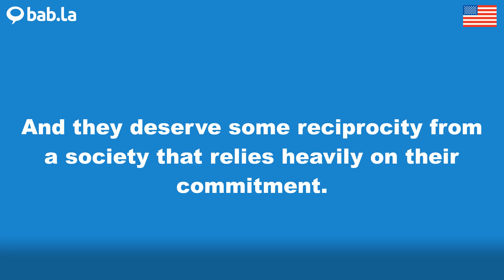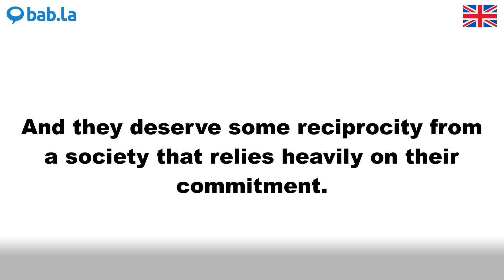RECIPROCITY pronunciation | Improve your language with bab.la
Improve your spoken English by listening to RECIPROCITY pronounced by different speakers – and in example sentences too. Learn and love languages with bab.la.